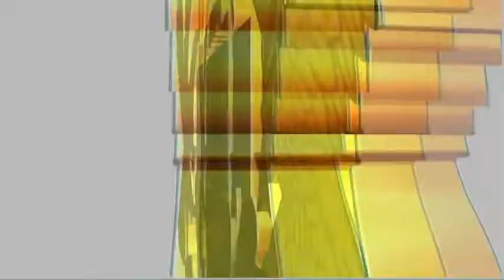Naa Prof Nabila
Naa Prof Nabila (President of the National House of Chiefs) takes a stand against child marriage. You should too! Join the conversation with GhanaEndsChildMarriage on Facebook and Twitter. Together we can make Ghana a society free from child marriage.

This is a campaign by the Ministry of Gender, Children and Social Protection with support from UNICEF.